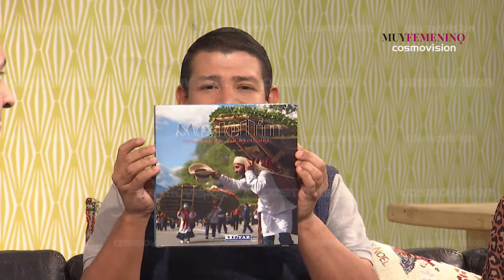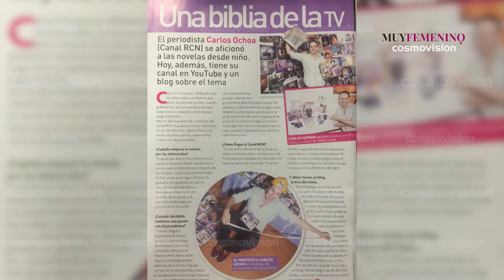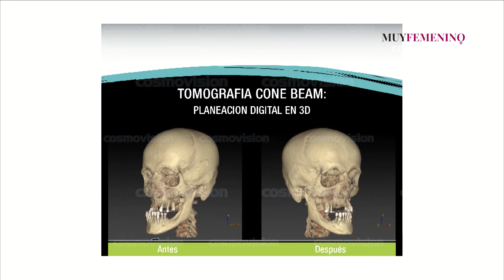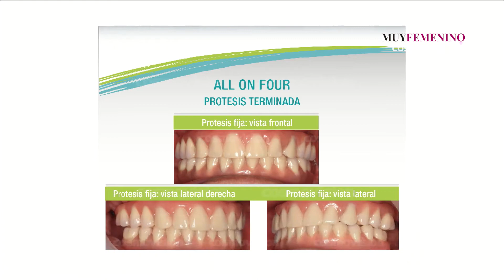"Apoyen las telenovelas, porque la magia y el melodrama nunca mueren": Comunicador, en Muy Femenino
Emisión del Jueves 13 de Diciembre de 2018.

Tema central:  Las telenovelas más recordadas de la historia, en la colección del periodista especializado Carlos Ochoa.

Invitado: Carlos Ochoa, Comunicador Social.Periodista, Youtuber y Bloguero especializado en telenovelas.

MUYFEME DIC 13